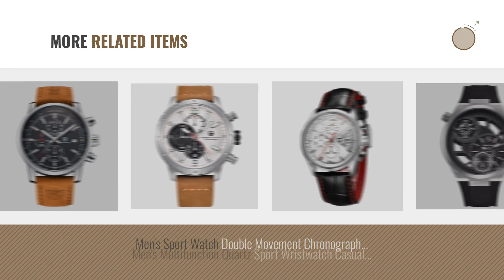Top 10 Flyshop Men Watches [ Winter 2018 ]: Men's Business Quartz Watch Leather Chronograph Sport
Black Friday / Cyber Monday Men's Business Quartz Watch Leather Chronograph Sport Wristwatch Blue by Benyar Design by Flyshop

Black Friday / Cyber Monday Men's Fashion Business Chronograph Watch Leather Strap Quartz Waterproof Date Display by Flyshop

Black Friday / Cyber Monday Men's Stainless Steel Big Dial Sport Watch Chronograph Quartz Wristwatch Silver Black by by Flyshop

Black Friday / Cyber Monday Men's Business Quartz Watch Leather Chronograph Sport Wristwatch Black Gold by Benyar by Flyshop

Black Friday / Cyber Monday Men's Chronograph Leather Watch Quartz Sport Wristwatch Gift Brown by Pagani Design by Flyshop

Black Friday / Cyber Monday Men's Stainless Steel Big Dial Sport Watch Chronograph Quartz Wristwatch Black by Pagani by Flyshop

Black Friday / Cyber Monday Men's Chronograph Leather Watch Quartz Sport Wristwatch Gift Brown White by Pagani Design by Flyshop